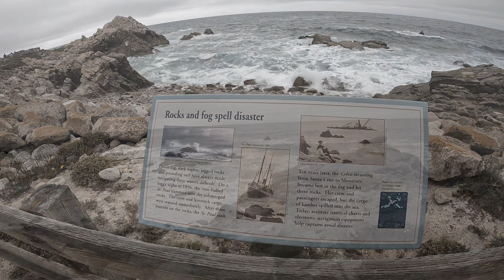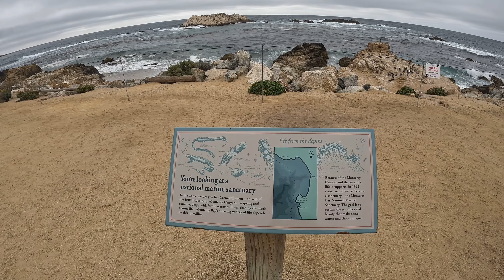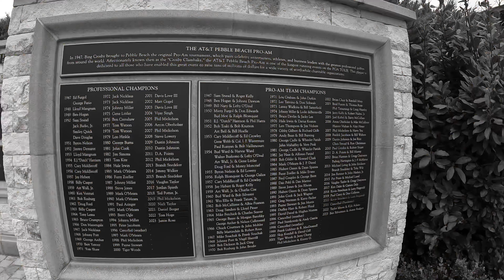[4K] Famous 17 Mile Drive, California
17-Mile Drive is a scenic road through Pebble Beach and Pacific Grove on the Monterey Peninsula in California, much of which hugs the Pacific coastline and passes famous golf courses, mansions and scenic attractions, including the Lone Cypress, Bird Rock and the 5,300-acre Del Monte Forest of Monterey Cypress trees.